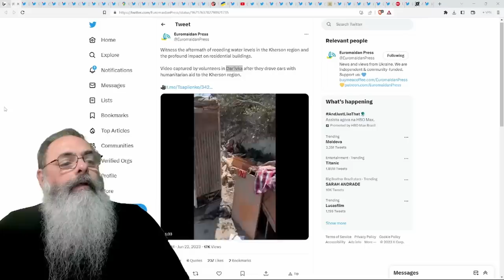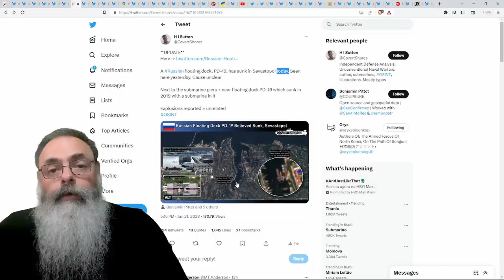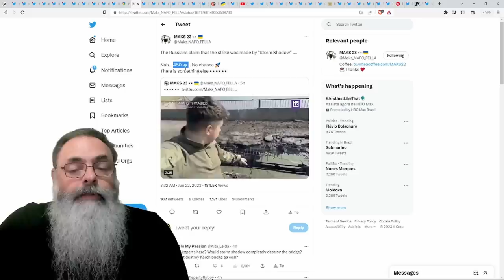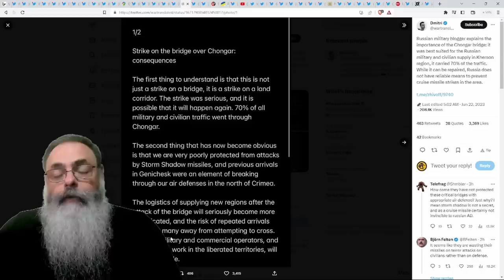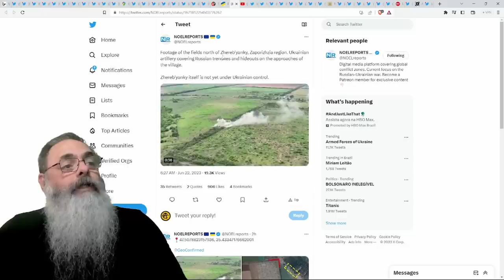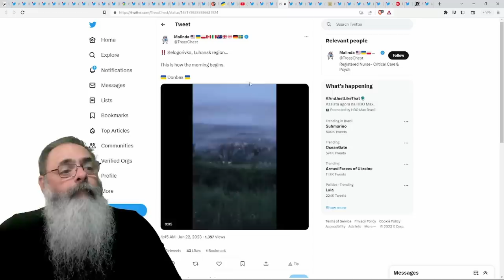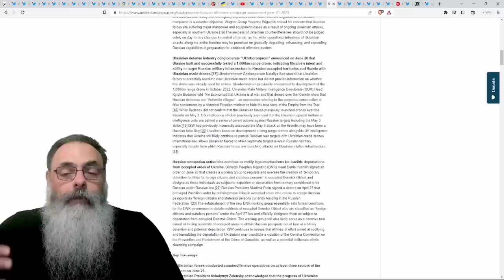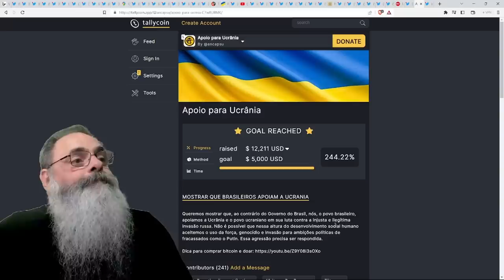UCRANIANOS ATINGIRAM ponte de CHONHAR cortando 70% do TRÁFEGO entre CRIMÉIA e o SUL da UCRÂNIA